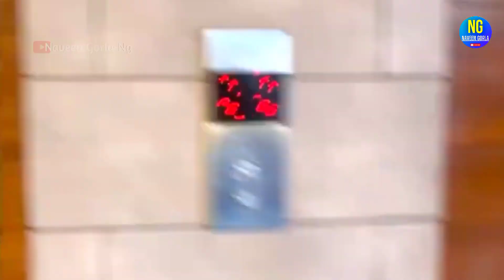Tejasswi prakash latest viral cute look video || latest news of Tejaswi prakash | karan kundra video